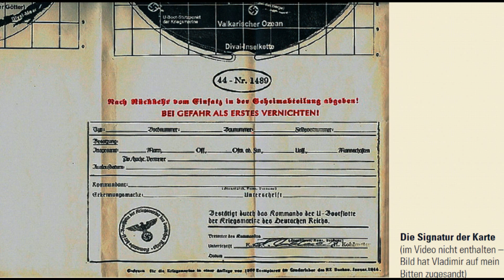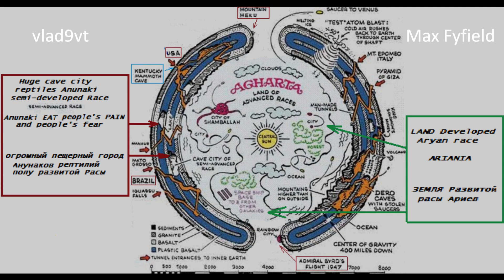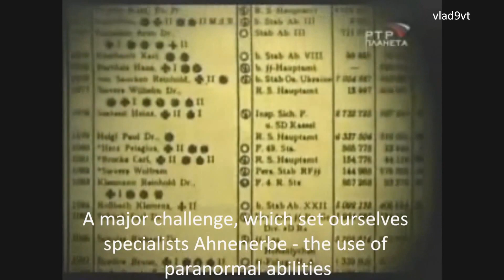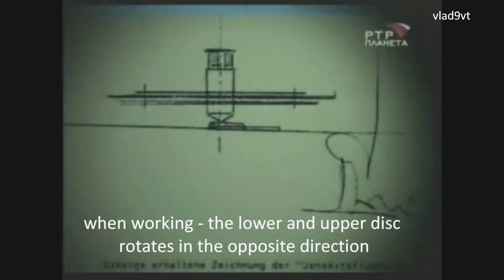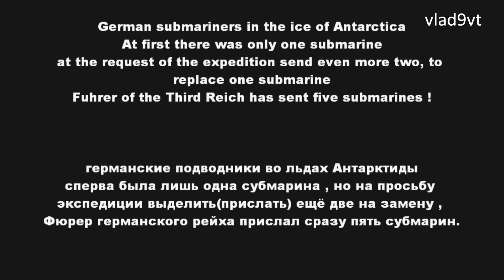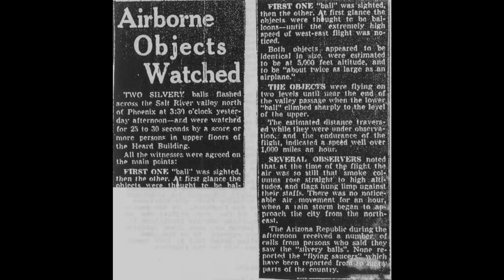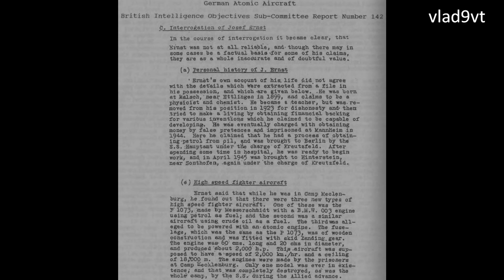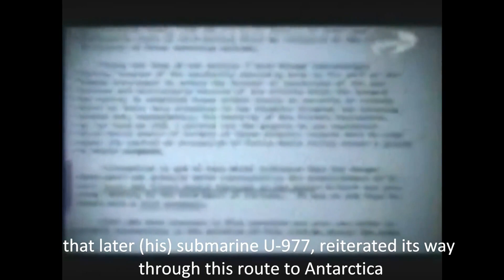Hollow Earth 3/5 This video will blow your mind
re-uploaded from vlad9vt's channel (check it out)
This video will blow your mind. As Galileo Galilei said about the Earth: "And yet she spins !". I want to say : and yet the Earth is Hollow - it exists !.
Я хочу сказать:- и всё таки Полая Земля есть - она существует !.
1) On his return found that his plane Byrd burned fuel at 2,750 "extra" kilometers.
2) Another eyewitness battle February 26, 1947, expedition member, an experienced military pilot John Sayerson
3)February 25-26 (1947), an extraordinary event in New York. A giant explosion in the northern part of New York . 56 people were killed (The New York Times). Witnesses claimed that it was a rocket fall FAU-2
4) Model Agency Gloria (in Argentina and other Latin American countries) to recruit women 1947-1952 year (were recruited from 8000 - up to 30 000 sexy girls who No one else has ever seen, after "employment") Astarte vessel under the flag of the Dominican Republic every 2 months picked up the girls from Rio de Janeiro and the more they are never seen again. Ship never went to other ports.
5)on new data : A Queen Maud Land - this is just eyewash
6) Russian found maps(in 1945 year Berlin Tiergarten, Tirpittszufer 38-42) of the sea depths for passage under the ice of Antarctica to Agharta (АГАРТА). ONLY A class submarines zonder convoy Fuhrer (38 submarines). Maps of the underwater passage under the ice of Antarctica to "Agharta" carefully encrypted. NKVD and the later KGB (the highest leaderships knews about the existence of Agharta)